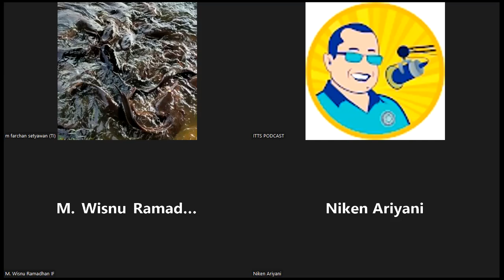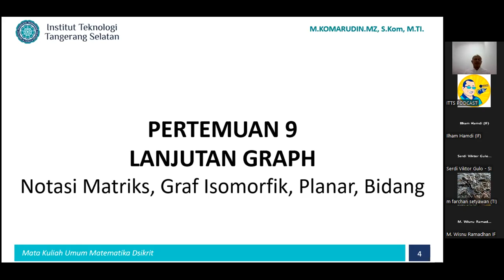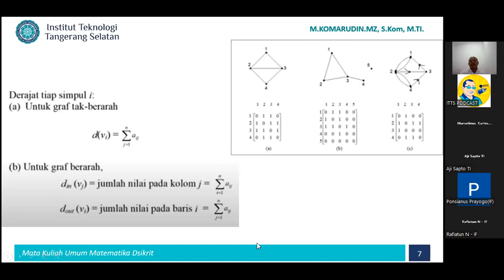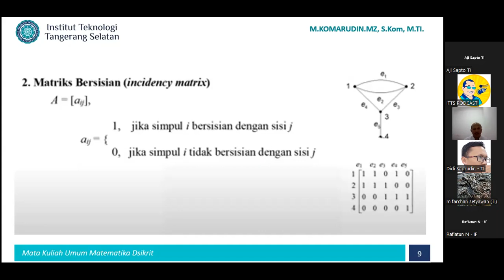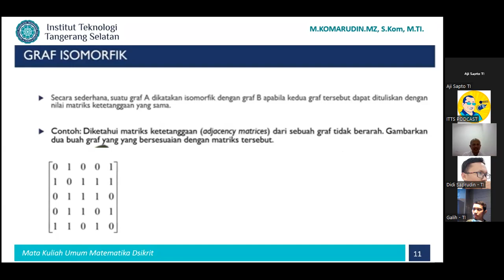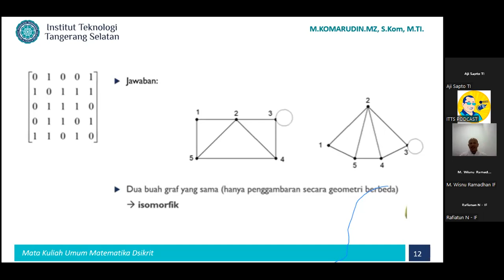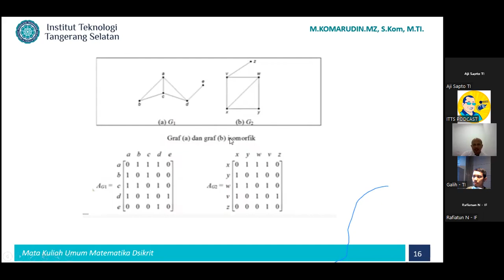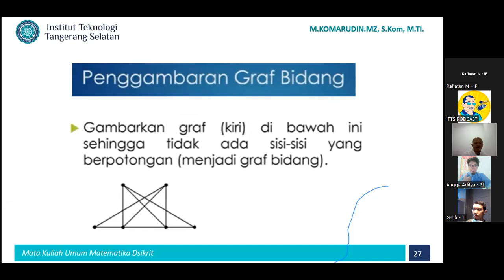2022-05-30 16.50.59 Matematika Diskrit (SI111, TI111, IF111) - Sore